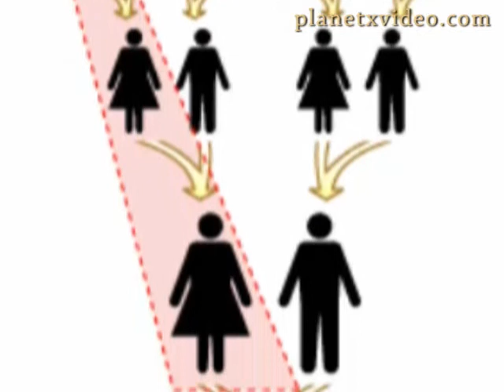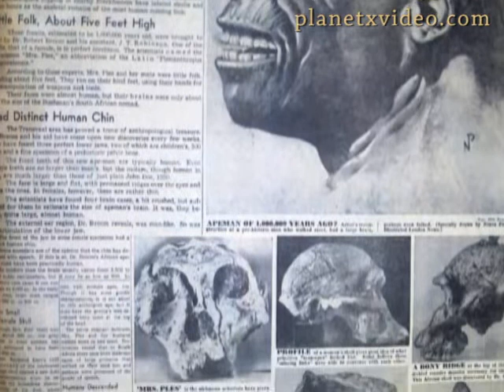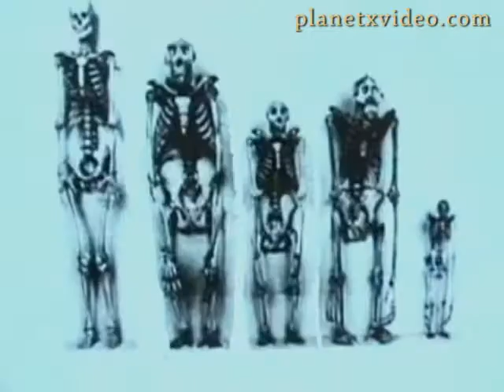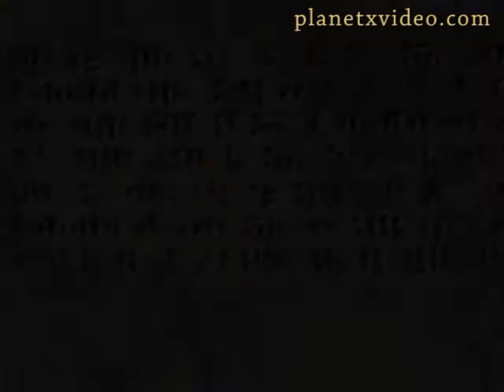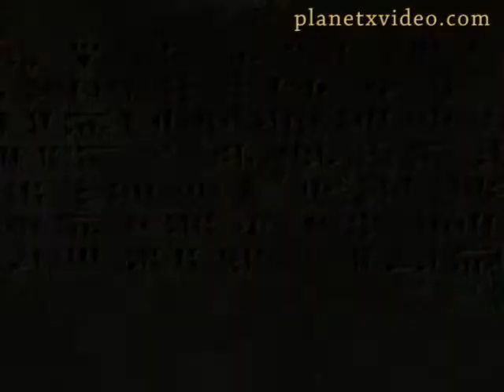Planet X Video - Nibiru Documentary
Advanced civilizations have been here before us, just to be destroyed by some great global catastrophy. But for each race that has died out another has taken its place with a selected few holding on to the memories and sacred knowledge of the past race. In our vanity we think we have discovered some of the great truths of science and technology.. but we are in fact just beginning to re-discover the wisdoms and technologies past races.
The discovery of new planets in the last two hundred years owes more to mathematics than to bigger telescopes. Mathematical irregularities in the orbits of the outer planets, in particular, strange wobbles and gravitational anomalies noted in the orbits of Uranus, Neptune and Pluto, have prompted astronomers over the past hundred years to search for a large planetary body in the outer solar system. Based on mathematical evidence, astronomers have been so sure of the reality of this planet that they named it Planet X. The name stands for the tenth planet, as well as the mathematical symbol for an unknown quantity.
Nibiru, 2012, Prophecy, illuminati, freemason, mayan, sumerian conspiracy theory december 2012 earth changes climate pole shift doomsday comet asteroid 666 angels nephilim giants anunnaki planet x nibiru 3600 year orbit Robert Sepehr